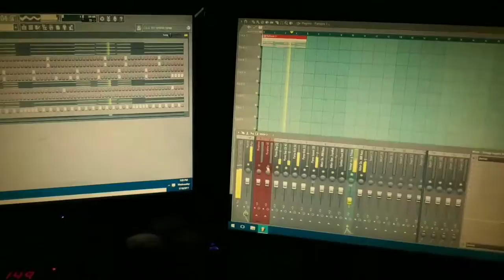Soundtracc Music Group promo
Sample of my music with visuals. Advertisement